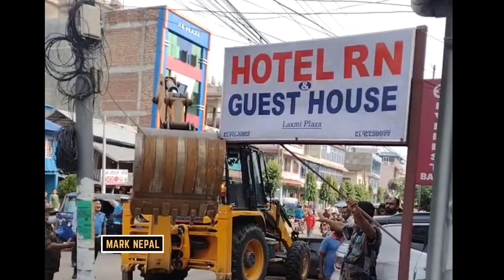Dozor on gaighat bazar udayapur balen effect